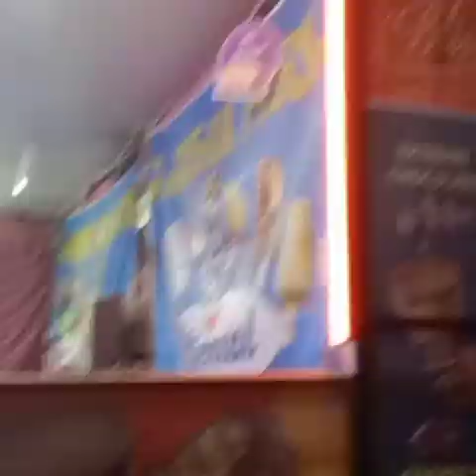SONEPUR RE MELA ।। ଚାଲୁନ୍ ଦେଖମା ।। 🙏🙏JHULA RE BASMA 😊😊😊